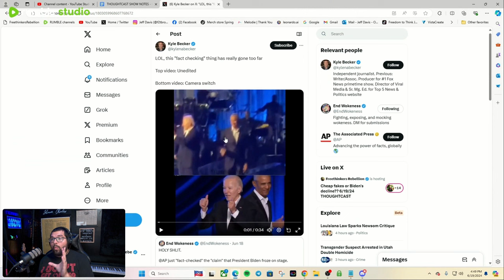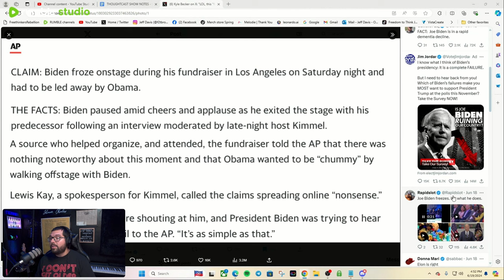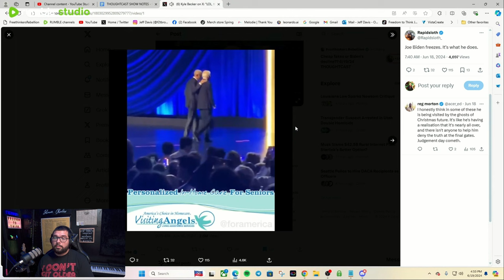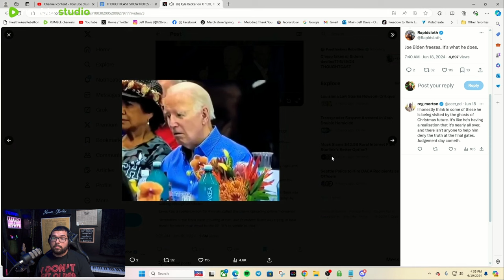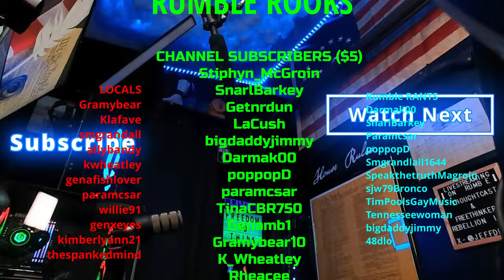Biden Whitehouse says "CHEAP FAKES" & "DISINFORMATION" to cover for Joe's decline.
We are fact checking the fact checkers after this! Whitehouse claims videos of Joe Biden freezing, sleeping, falling, etc. are "cheap fakes" and "disinformation" The AP is backing them. We will not let this BS stand.

Jeff D.

Jeff D.
525 Tribble Gap Rd.